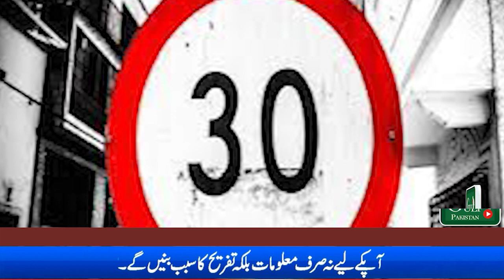Superme court ky election case ka hukm nama gulf ny hasil karliya II Gulf Pakistan